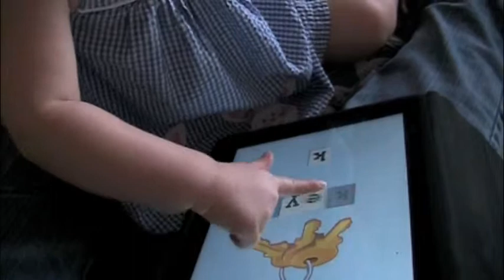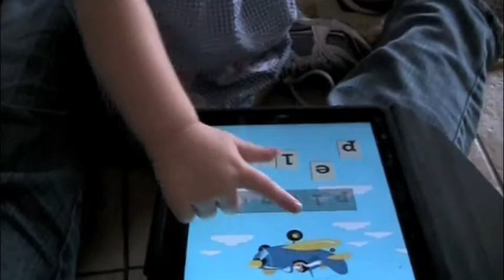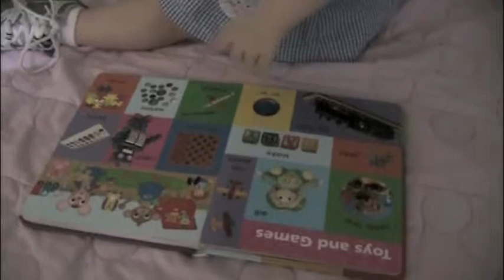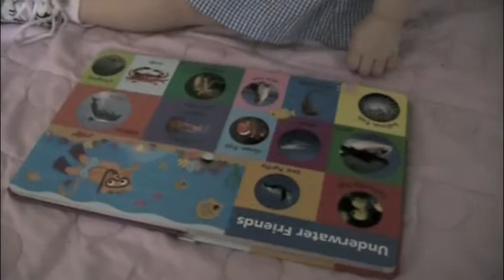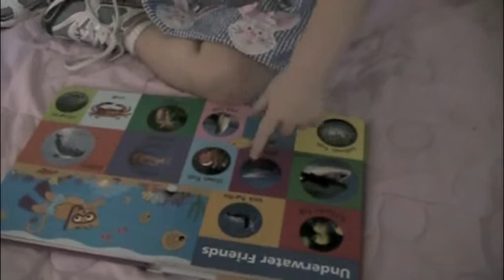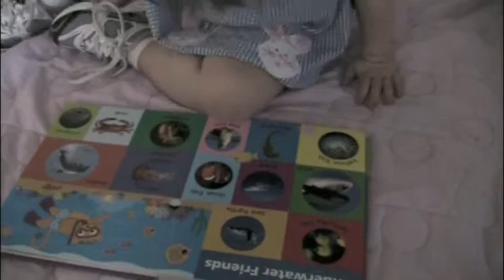All about Amelia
Grandbaby #2, Amelia, is quite the precocious and bubbly 19-month-old...